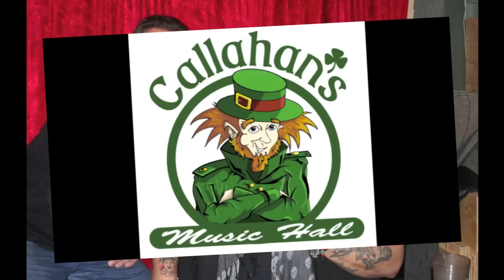POPA CHUBBY - "CATFISH BLUES"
Live at Callahan's Music Hall, Dec 1, 2011